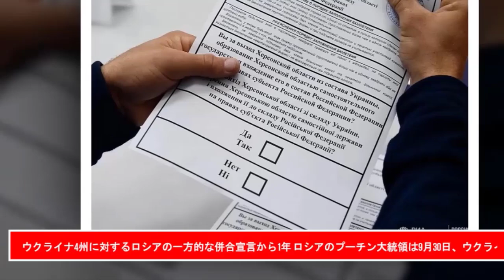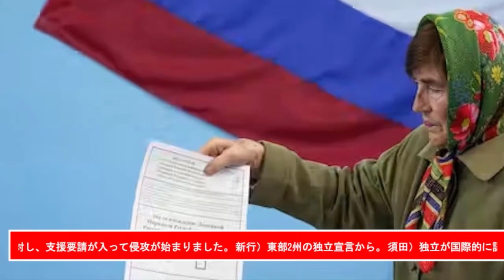最新ニュース 2023年10月12日